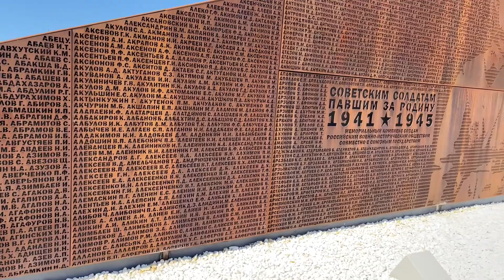Я УБИТ ПОДО РЖЕВОМ. Прочитал с душой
Посещение Ржевского мемориала Советскому солдату навеяло на прочтение известного произведения Александра Твардовского "Я убит подо Ржевом".
Нам нужно помнить подвиг Героев! Забывать нельзя!

Будем помнить! Кроме нас - НЕКОМУ!